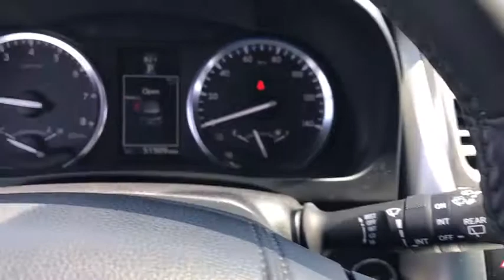2015 Toyota Highlander near me Elmhurst, Carol Stream, Bloomingdale, Itasca, Hinsdale, IL 91984A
Gray Used 2015 Toyota Highlander available near me in Elmhurst, Illinois at Honda on Grand. Servicing the Carol Stream, Bloomingdale, Itasca, Hinsdale, IL area.

2015 Toyota Highlander Gray XLE V6 AWD 6-Speed Automatic Electronic with Overdrive 3.5L V6 DOHC Dual VVT-i 24VAwards:* 2015 IIHS Top Safety Pick+ * 2015 KBB.com Best Buy Awards * 2015 KBB.com 15 Best Family Cars * 2015 KBB.com 10 Most Fuel-Efficient SUVsCall or Come to Honda On Grand in Elmhurst and get a deal that you can smile about!Reviews:* The 2015 Toyota Highlander is a safe choice, for all the right reasons. Comfortable, accommodating and feature-packed, with a variety of models for all budgets, the Highlander's a tough act to follow. Source: KBB.com* Refined interior appointments; quiet, compliant ride; smooth and strong V6 engine; seating for up to eight; fresh technology offerings. Source: Edmunds* Make the most of your weeks and your weekends in the 2015 Highlander. Crafted with excited inspirations, the exterior boasts a dramatic grille and can be topped off with available integrated aerodynamic roof rails. Highlander Limited rides on19in. Chromtec wheels, XLE and LE Plus have unique machined-face 5-spoke alloys, and LE gets a new 18in. 5-spoke alloy wheel. Highlander's Highlander's roomy interior gives you enough space to seat up to eight people and provides more comfort along the way with reclining third-row seats or with the available second-row captain's chairs, Highlander comfortably seats seven. There are also plenty of smart storage compartments so your most-needed items are easily accessible throughout your journey. Powering the Highlander is a choice of 3 engines; a 4-cylinder engine surprises with 185hp and 184 lb.-ft. of torque, yet still manages an EPA-estimated 20MPG city and 25MPG highway; the available V6 engine generates 270hp and 248 lb.-ft. of torque, offering up to an EPA-estimated 19 MPG city and 25 MPG highway for FWD models; and the Hybrid Synergy Drive system in Hybrid Limited combines an efficient 3.5L V6 and an electric motor to produce 280hp. At the same time, Hybrid Limited offers an impressive EPA-estimated 27 city and 28 highway MPG. Available features include a navigation system standard on XLE and Limited trims. Entune Audio with Intelligent Touch controls comes standard on Highlander and with available navigation you get, SiriusXM Radio, HD Radio, Entune App Suite and a 6.1in. or 8in. touch-screen display. Blind Spot Monitoring and a standard Backup Camera add to the list of available safety features. Source: The Manufacturer Summary